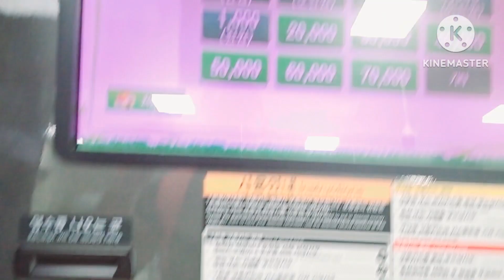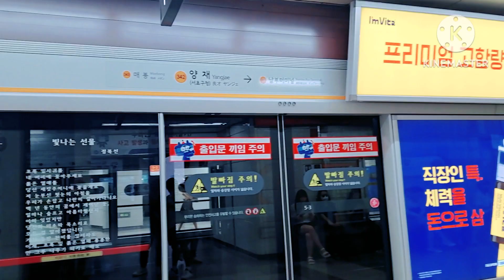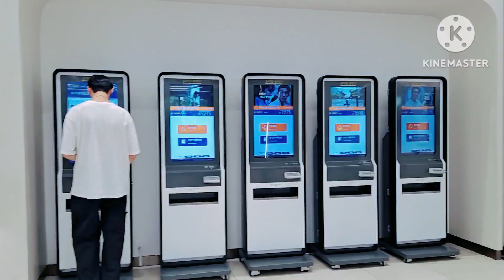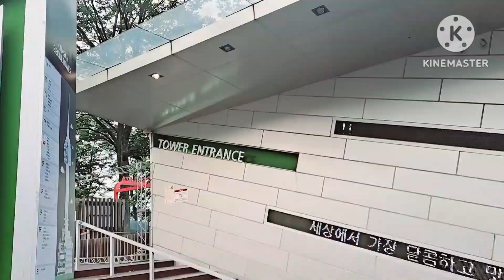Sinundan ako ng kapatid ko sa South Korea🥰 Brothers Goal Pinas to Korea